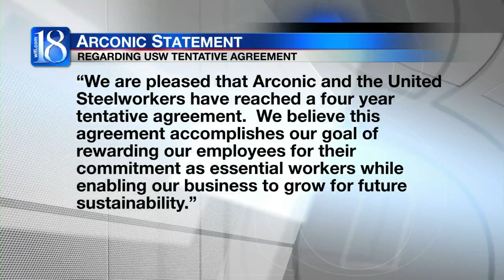Steel workers and Arconic reach agreement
The United Steel Workers and Arconic have reached an agreement.